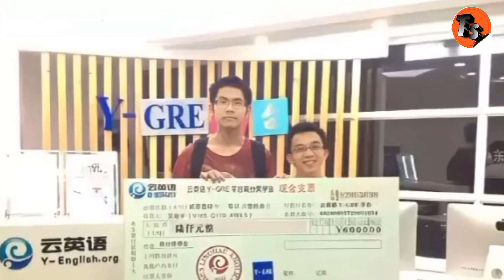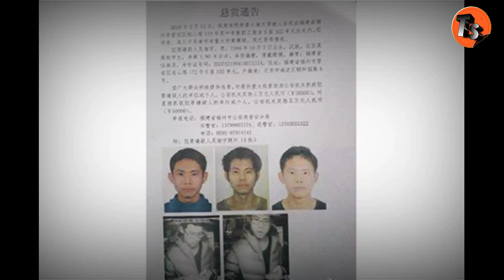BV-NVH 1BU UNTUK MENGAKHIRI KESEDIHANNYA SETELAH KEPERGIAN AYAHNYA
Hay guys terima kasih sudah klik vidio ini,,,

Mohon maaf jika ada salah kata atau pengucapan nama,,,

Terima kasih.